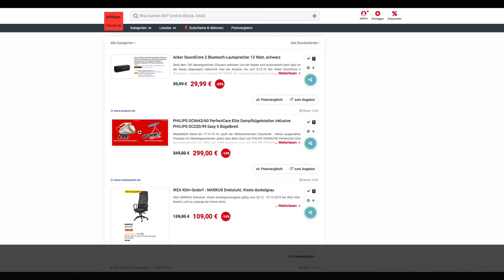Schnäppchen des Tages 05.12.19 - PHILIPS GC9642/60 Dampfbügelstation inklusive PHILIPS Bügelbrett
Heute ist Schnäppchen des Tages - PHILIPS GC9642/60 Dampfbügelstation inklusive PHILIPS GC220/99 Bügelbrett.